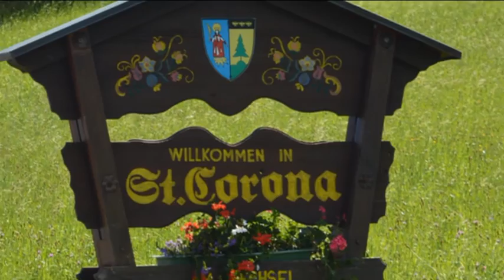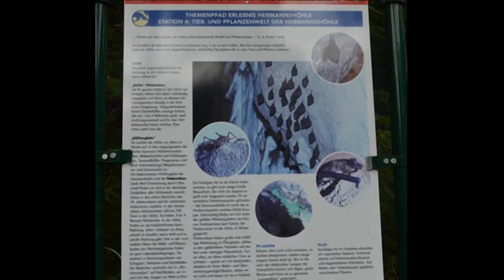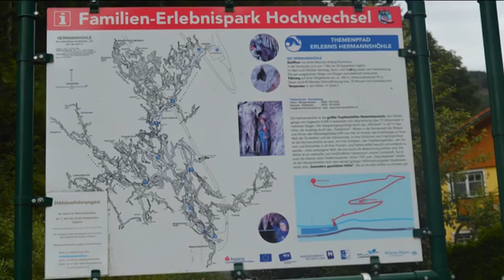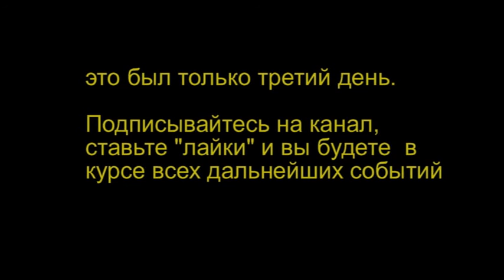Пять дней отпуска в австрийской деревушке. День третий "C детьми в бездне"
День третий "C детьми в бездне" Друзья посоветовали отдохнуть в маленькой австрийской деревушке.  Гарантировали свежий воздух. прекрасные пейзажи и много удивительных развлечений.
Мы поверили. И не пожалели.

Nordic walking - лучшее, что может с вами случиться.

Ходите пешком.